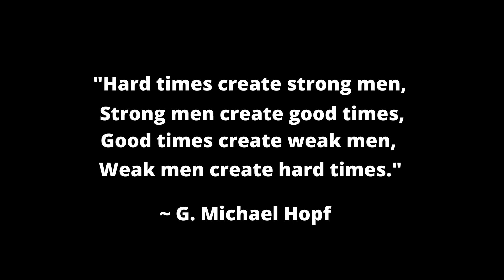They Cheat With Married Men, Wreck Families And Now DEMAND An Explanation When They're Ghosted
In today's video, I go over an article covering the increasing number of gals having affairs with married men and how they're not too happy when they're inevitably ghosted or dumped. The writer (a former affair partner too) tries to give these affair partners a shoulder to cry on with her article.